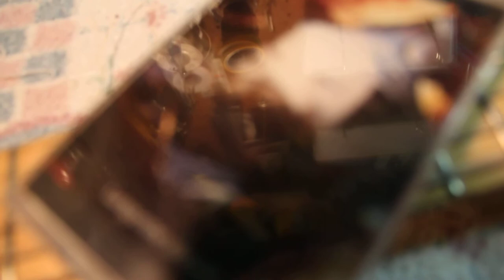Tangerine Dream Reinterpreted Abstractly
Tape, Tele, Ebow and Vox.